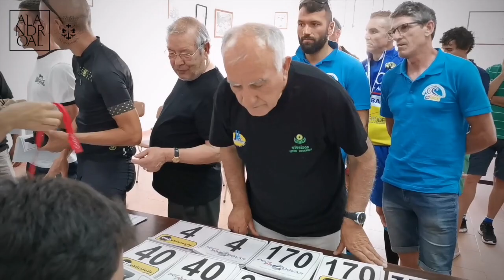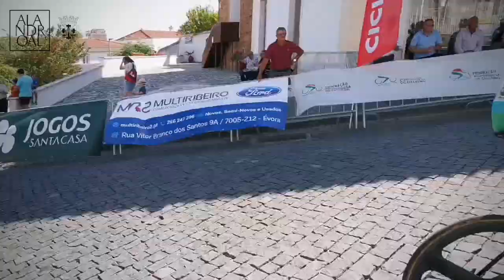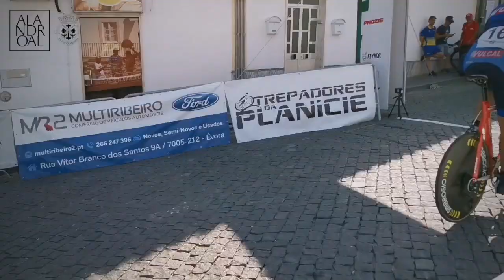Campeonatos Nacionais de Ciclismo Contra-Relógio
Alandroal